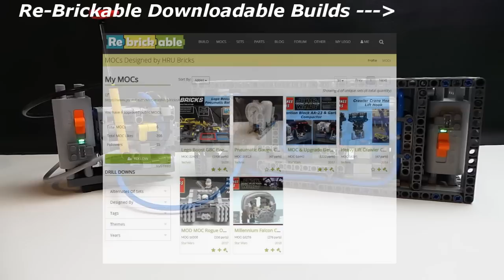LEGO Technic Auto Start Air Compressor Build Your Own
Introducing the Lego Technic Auto Start Air Compressor
Make sure you read the building notes for the Pneumatic circuit and additional info

Bring all of your pneumatic builds and GBC builds to life with this Auto Start Air Compressor. Now there is no need to worry about staring the compressor system, with exposed air lines or parts getting stuck in the moving parts. The Compressor starts and stops based on the pressure in the system and the tension of the rubber bands on the yellow 6L cylinder.

The Stud.io file has been uploaded to Rebrickable and the link is attached to this page.

Time to Get Building,
Henry of HRU Bricks